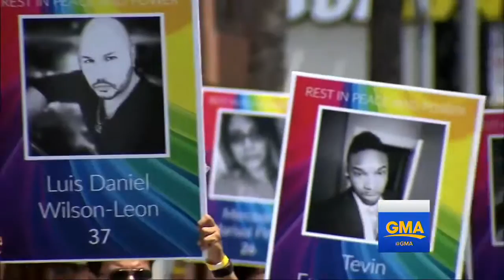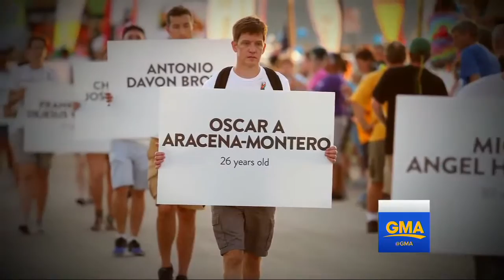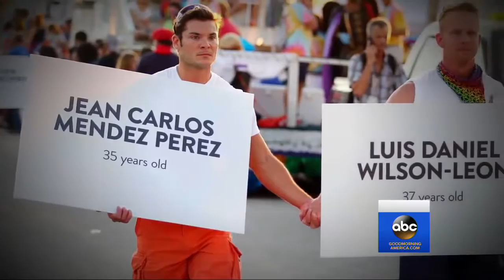Pride Celebrations | Heightened Security Expected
Pride celebrations to get more security in the wake of the Orlando nightclub shooting.

The number of security has definitely increased at pride parades sine the tragic shooting at the LGBT nightclub in Orlando, Florida by Orlando Mateen.

Security heightened for Price celebration in St. Pete ◂ The ABC Action News app brings you the latest trusted news and information. ABC Action News is Taking .

Extra officers are expected to be present Monday morning at King High School, where two students were stabbed just days earlier. ◂ The ABC Action News app .